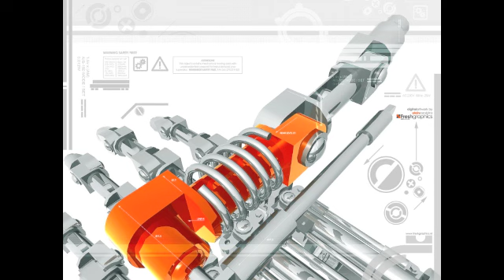【Vocaloid】I hate you【Brostep】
I hate you / Margay feat.Hatsune Miku(English Append)